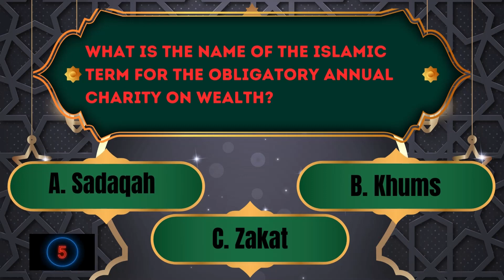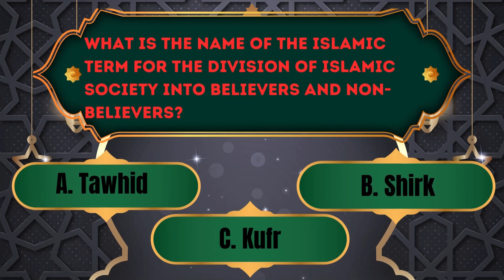The Ultimate Islam Test: Are You Prepared ?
Embark on an enlightening journey of discovery with our comprehensive range of Islamic quizzes! 🕌📚 Test your knowledge with challenging questions and answers covering various aspects of Islam. From Quranic insights to general knowledge, we've got you covered. Engage in friendly competition with our Islamic quiz games and competitions. Whether you prefer quizzes in English or enjoy the thrill of street quizzes, there's something for everyone! Explore intricate trivia questions and delve deep into the richness of Islamic culture and heritage. Join us as we unravel the mysteries of Islam through our captivating quizzes and enrich your understanding one question at a time! IslamicQuiz IslamicKnowledge QuranQuiz IslamicTrivia IslamEducation IslamicHeritage IslamicGames QuizCompetition IslamicCulture IslamicLearning IslamicWisdom IslamicStudies #@harmony_of_hidayah